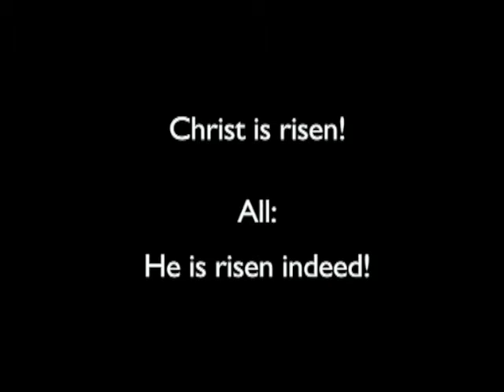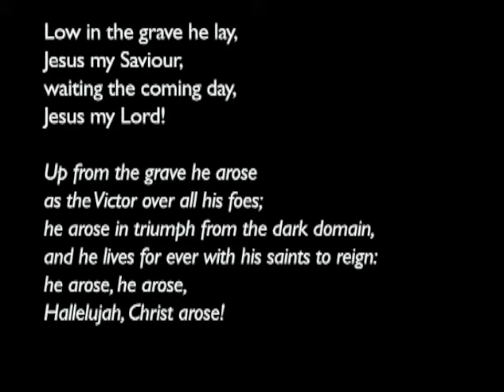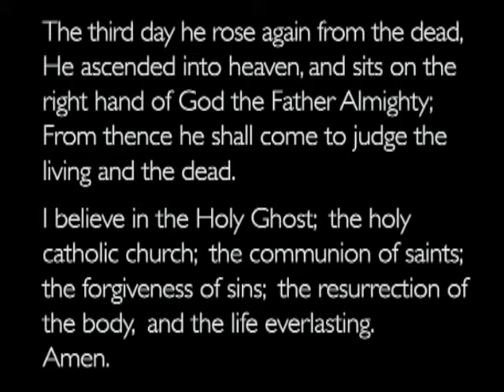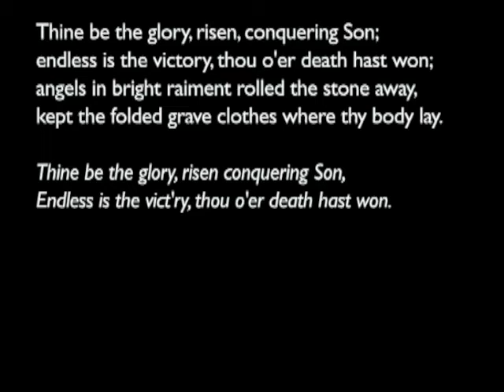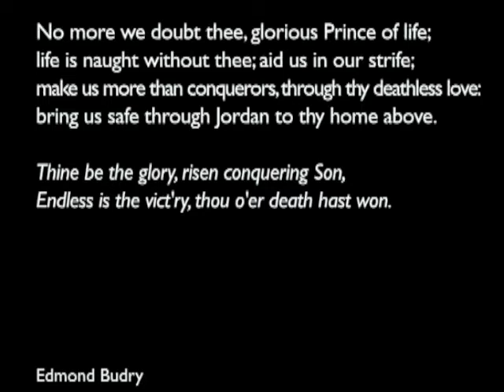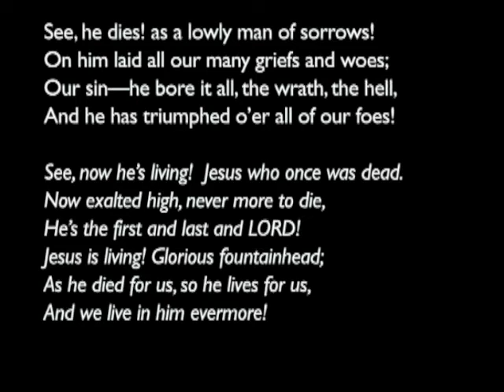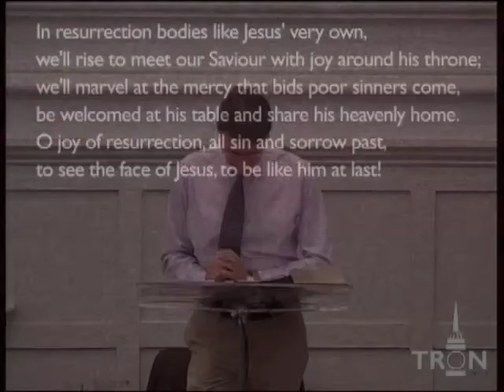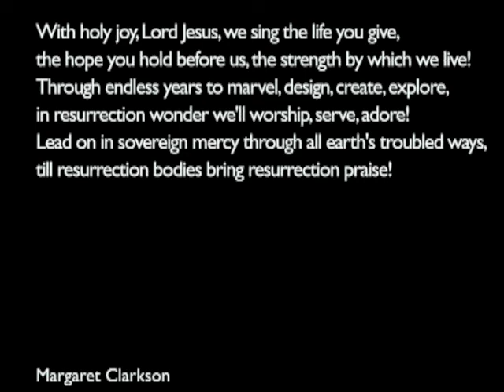160327am - Acts 2